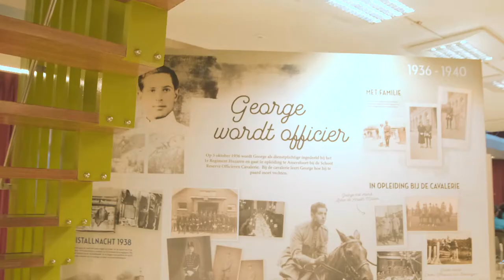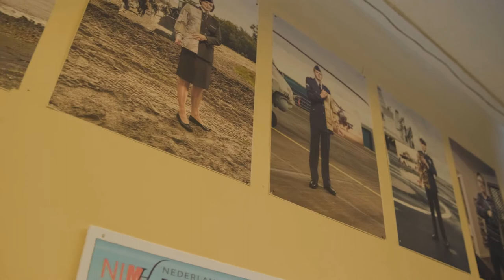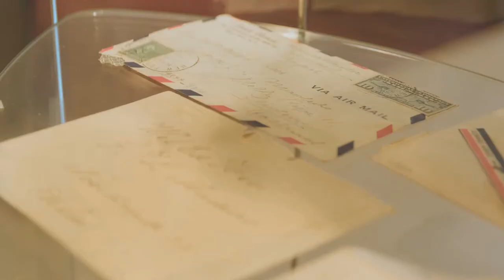Last schools visit the George Maduro Exposition in Public Library of Curacao.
Most of Curacao school kids had made at least one or several trips to the George Maduro Exposition in the Public Library of Curacao. Now that the exposition time is coming to an end, we joined one of the last groups that made the trip and got their point of view on George Maduro. The George Maduro exposition was installed in the year that George Maduro would have celebrated his 100 birthday if he were alive. What makes the exposition special is that George was a Curacaoan that was a leader and a brave soldier during the World War II in the Netherlands.

The exposition was stationed in the library for nearly 3 years and as of next year will have a new home somewhere else on the Island.